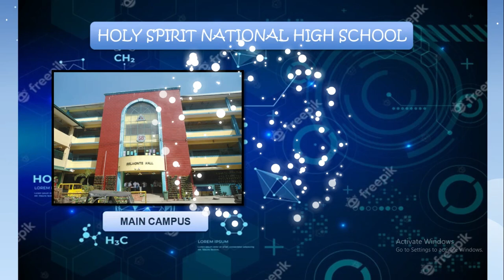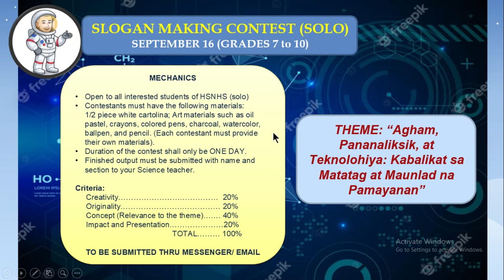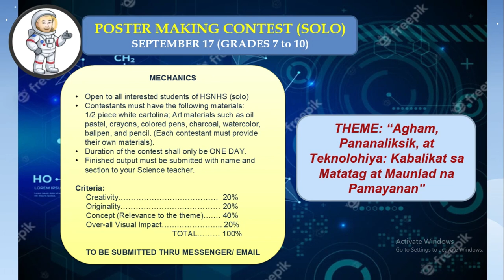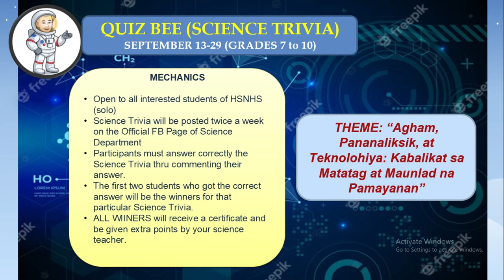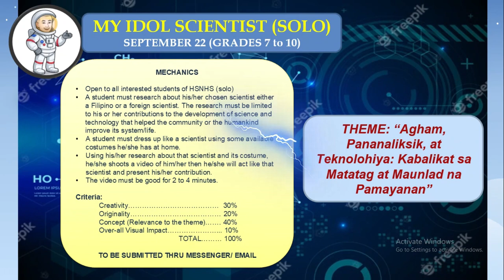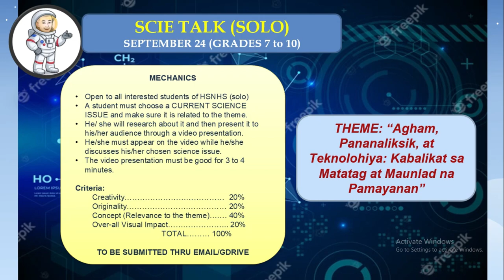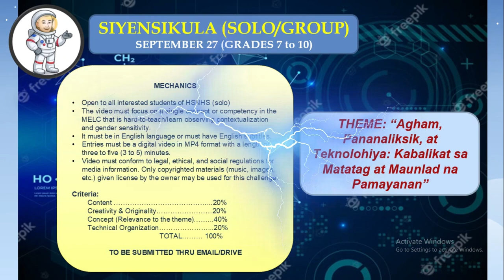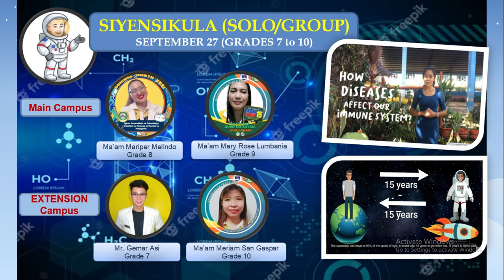SCIENCE MONTH ACTIVITIES 2021| HSNHS MAIN & EXTENSION CAMPUS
September is the SCIENCE MONTH. HSNHS Science teachers have prepared some activities for the students to enjoy and appreciate the importance of Science in their daily life.

Credit to the following audio music.